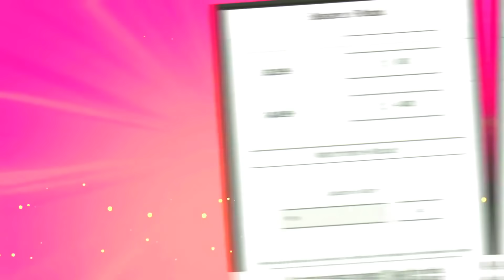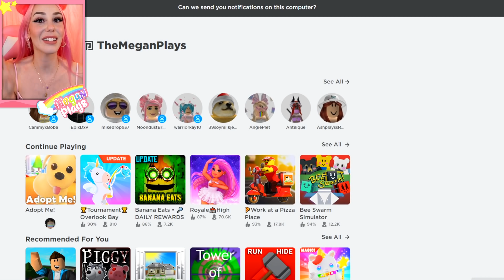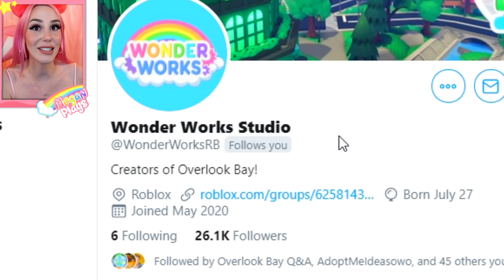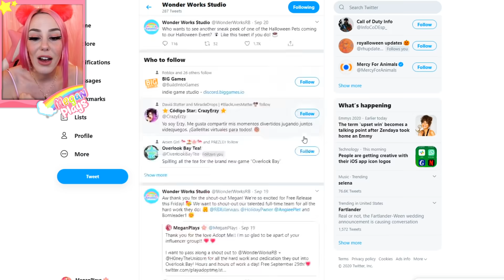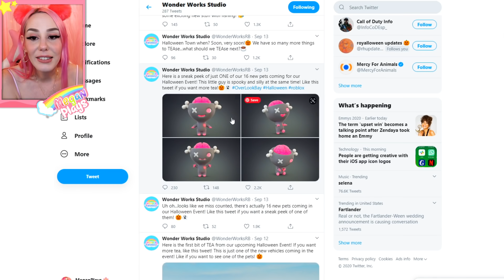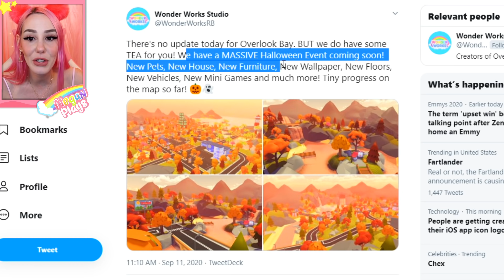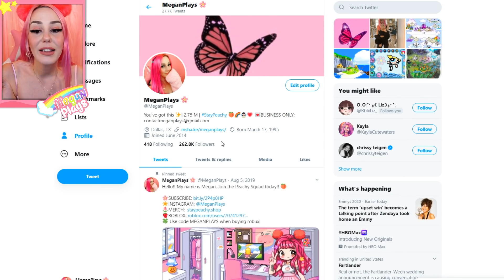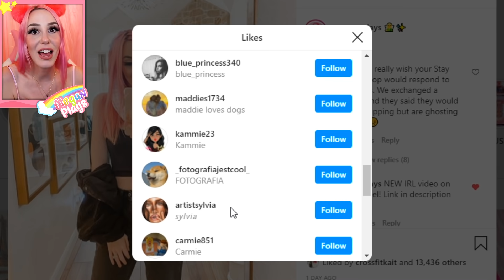NEW LEGENDARY HALLOWEEN PETS IN ROBLOX! (Roblox Overlook Bay)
In todays roblox overlook bay video we talk about all the new overlook bay update leaks coming this halloween in roblox overlook bay! Come back tomorrow fro another roblox adopt me video!